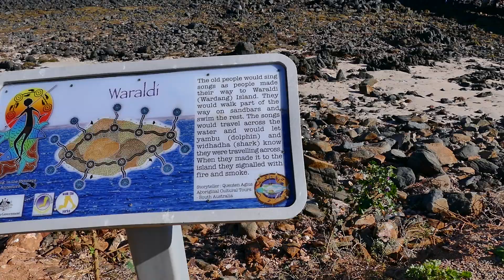'Acquiring'-The-Port-Victoria-DIGS ... Part-[B] ... 'Second'-Week-of-AUGUST-[2021]